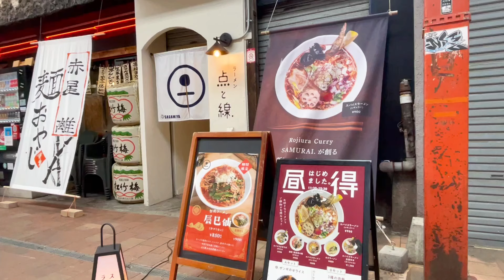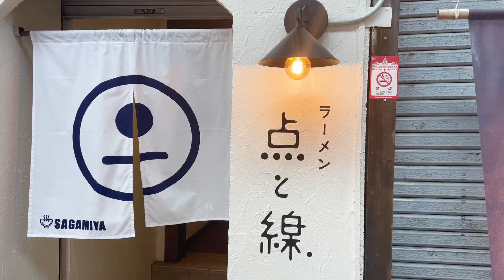【札幌ラーメン】札幌で食べられる台湾ラーメン！【スパイスラーメン 点と線. 狸小路店】【北海道グルメ】Ramen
こんばんは！
きくらげ抜きでちゃんねるです！

週2回(火・金曜日)18時に投稿予定です(=ﾟωﾟ)ﾉ

スープカレー専門店が新業態としてオープンしたラーメン店
「スパイスラーメン 点と線. 狸小路店」さんです！
期間限定メニューの台湾ラーメン『辰巳仙(たつみせん)』をいただきました！
辛くて汗ダラダラになりました！美味しすぎる～！！

「スパイスラーメン 点と線. 狸小路店」
住所:札幌市中央区南2条西7-2-1 新生会ビル2F (狸小路7丁目)
アクセス:地下鉄 大通駅 徒歩10分
駐車場:なし(近くにコインパーキング有)
席数:１４(カウンター６席、テーブル８席)